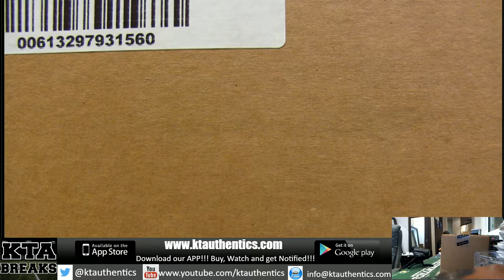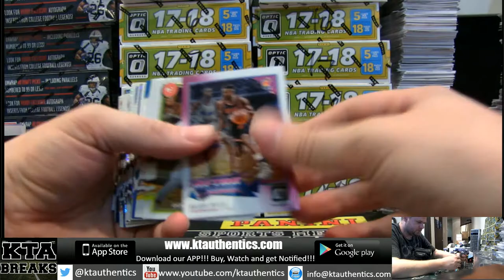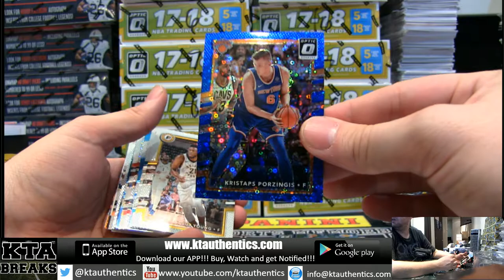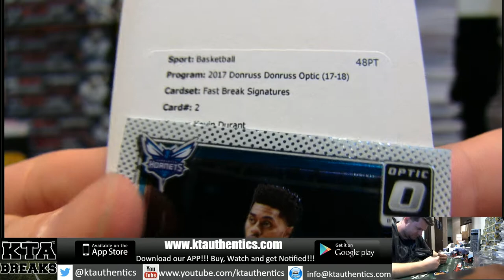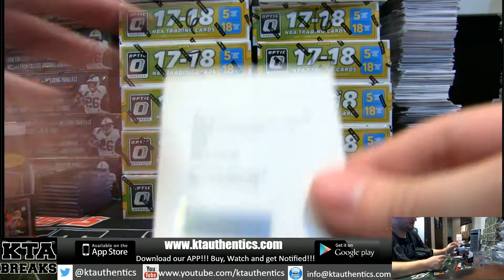KTAuthentics - 2017-18 Panini Optic Fast Break Basketball 1 hobby box break - tsdst5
2017-18 Panini Optic Fast Break Basketball 1 hobby box break - tsdst5